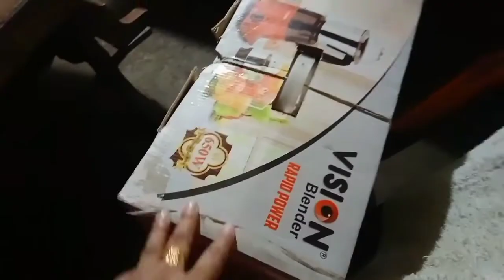আমি কখনোই ভাবতে পরিনি এত সুন্দর দৃশ্য আমার বাড়ির পাশে/ my village life chadine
welcome to our channel ''My village life chadni '' from Barisal,Bangladesh.Vlog is my passion & present  you  many vlog,entertainment funny  video's,act and in my regular life that i do .                please subscribe our channel and press  the bell icon for get more entertainmen videoes.

# my village life chadine

lifestyle
villagevlog
bangladesh
daily volg
musalima bisba
femiale vlogger
lifesyle volog
life story
sbadhinata
Bangladesh padma setu
Bangladesh arthabiti